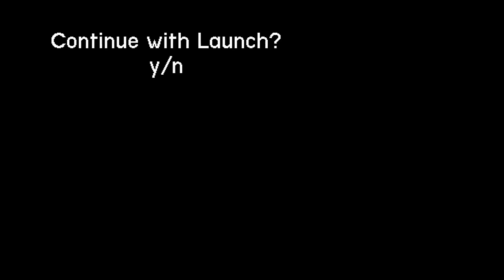Half-Life 2 but the Civilians are Self Aware | Act 1 - Part 2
In this episode, Michael wakes up alone and goes on a slightly less horrible journey to Black Mesa East through the canals and waterways of City 17.

CREDITS

Wayneradiotv: Literally the entire inspiration for this. Without the HLVRAI series, this one would never have existed. (Watch them before us, they are WAY better!)

The Soup Crater Team: The cast and crew of the whole thing, 8 idiots with a passion and a desire to create a series.

Valve: Half-Life and Portal 2, the source of both gameplay and most music in this video.

Since it's a Machinima, we're hoping the entire project falls under Creative Commons. This is not, was not, and will never be a commercial project. If you would like us to remove any of your work we have in here (which, might I add, we will be only including our own stuff in here from here-on-out, given how much we've grown), we can re-upload the video with your stuff removed/replaced.